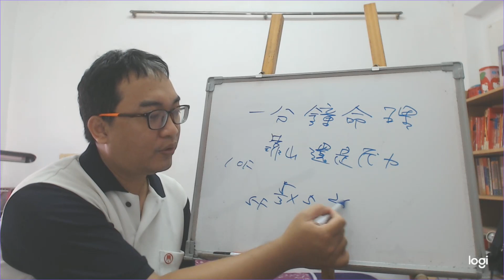一分鐘命理：是靠山還是壓力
服務項目(事先預約)
4.八字批命(流年)3600、取名3600、勘宅12000、姓名鑒定500
5.Line：s12860990 微信：s12860990
8.服務地點：高雄市大社區萬金路82-7號(楠梓火車站前的旗楠路一路直走便可看見萬金路)